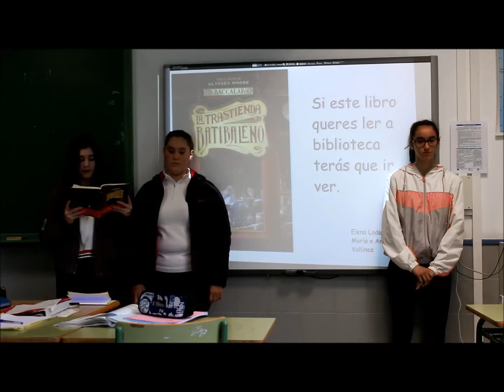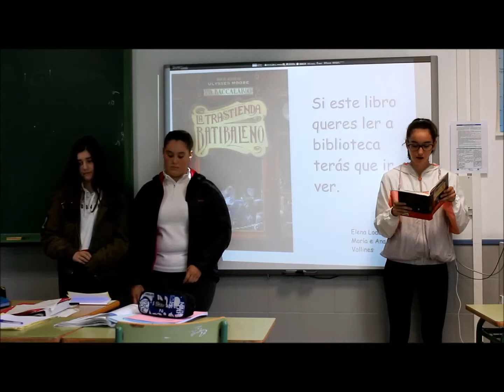Recomendamos La trastienda Batibaleno